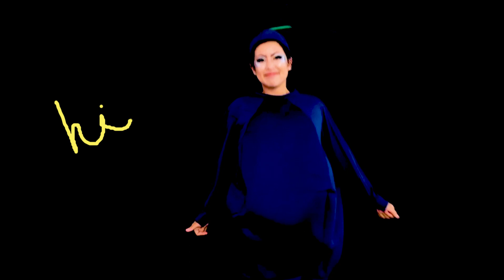Halloween Song about the Science of Sugar, for Kids!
Let’s celebrate Trick or Treating season with “World of Sugar,” an educational parody of Harry Styles’s “Watermelon Sugar.” We’ll compare the natural sugar found in everyday food with the added sugar in candy. Grab something sweet and learn what’s healthy and why!

TUNE IN FRIDAYS at 2PM EST for more smarti B episodes.
FOLLOW @theofficialsmartib on INSTAGRAM and FACEBOOK for BONUS CONTENT.

CREDITS:
SMARTI B – Beatrice Becette
INSTRUMENTALS – Aron Zavaro
MIXING & MASTERING - Donovan Duvall
WRITER / PRODUCER – Beatrice Becette
EDITOR – Beatrice Becette
GRAPHICS – Beatrice Becette *
STOP MOTION -
Beatrice Becette
Victoria Donfor
ACTORS -
CLAIRE CHU
DARCY WILKINS
VICTORIA DONFOR

CREDITS for "Watermelon Sugar":
Performed by Harry Styles
Written by Thomas Hull, Tyler Johnson, Harry Styles, Mitch Rowland
Produced by Kid Harpoon, Tyler Johnson
Sources: Columbia, Pulse Publishing Administration, Universal Music Publishing

*Some graphics created in Canva.
**Some of the essential workers featured in this episode are played by actors.